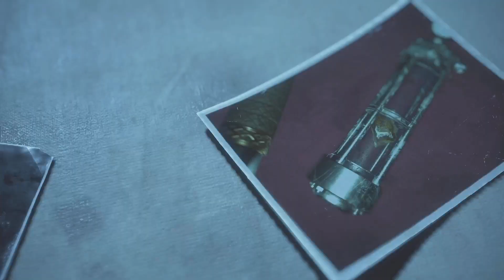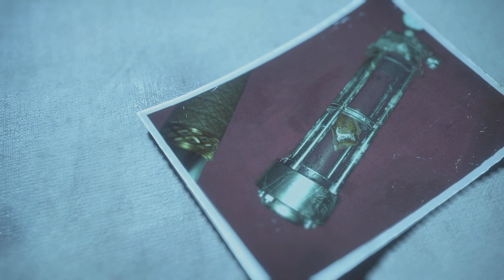Resident Evil 4 Remake end credits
Resident Evil 4 Remake  is in development and is set to release on March 24, 2023 for PlayStation 5, Xbox Series X/S and Steam.

Resident Evil 4 Remake is a survival horror third-person shooter game developed by Capcom Production Studio 4 and published by Capcom. It was originally released for the GameCube in 2005. Players control U.S. government special agent Leon S. Kennedy, who is sent on a mission to rescue the U.S. president's daughter Ashley Graham, who has been kidnapped by a cult. In a rural part of Spain, Leon fights hordes of villagers infected by a mind-controlling parasite, and reunites with the spy Ada Wong.

Development began for PlayStation 2 in 1999. Four proposed versions were discarded; the first attempt was directed by Hideki Kamiya after producer Shinji Mikami. In a departure from the fixed camera angles and slower survival horror gameplay of previous Resident Evil games, the team focused on developing more dynamic shooting action.

Resident Evil 4 was announced as a GameCube exclusive as part of the Capcom Five, but was ported to numerous formats; it became a cross-platform hit, selling more than 11 million copies across several platforms. It garnered universal acclaim for its story, gameplay, graphics, voice acting, and characters, and is often named one of the best video games ever made, winning multiple Game of the Year awards in 2005. It influenced the evolution of the survival horror and third-person genres, popularizing the "over-the-shoulder" third-person view. A sequel, Resident Evil 5, was released in 2009.